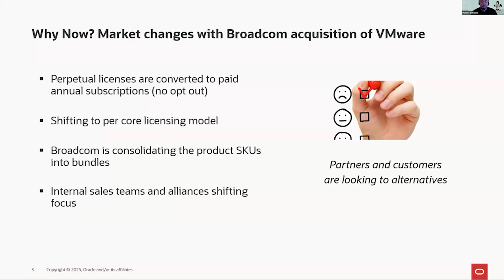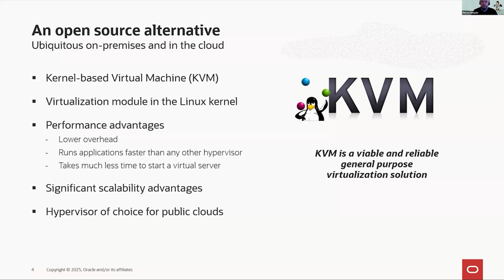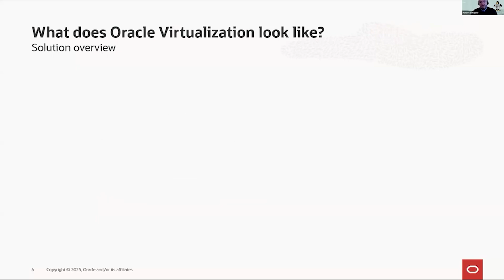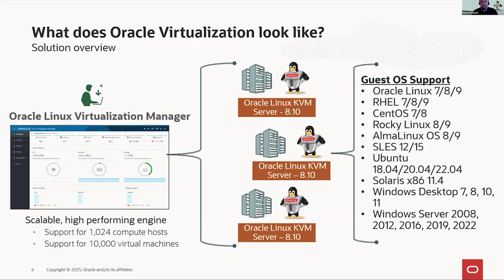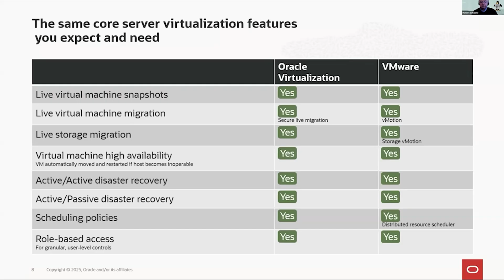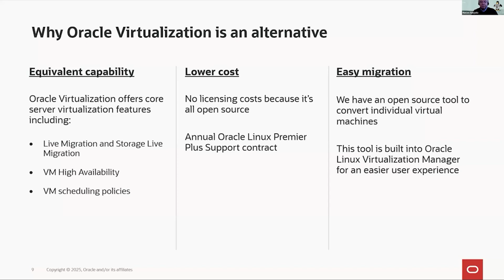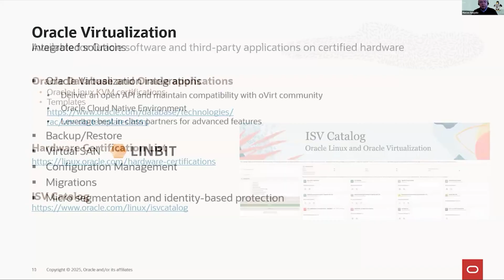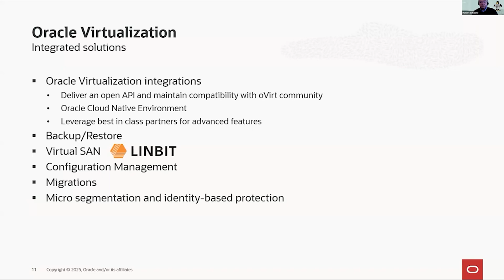Oracle Linux Virtualization as an Open Source Alternative to VMware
Marcos Sungaila, Senior Principal Technical Product Manager for Oracle Virtualization, overviews the KVM-based Oracle Linux Virtualization solution as an open source alternative to VMware.

This presentation happened during the 2025 Q2 LINBIT® Community Meeting that focused on integrating Oracle Linux Virtualization Manager (OLVM) with LINSTOR®, the LINBIT-developed open source software-defined storage (SDS) solution for deploying and managing highly available block storage in clusters.

You can combine LINSTOR with OLVM and gain benefits such as live virtual machine (VM) migrations, disaster recovery options for VM disks, and more.